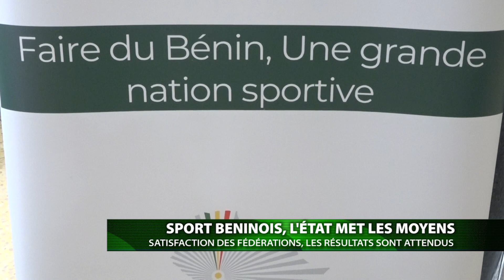SPORT BENINOIS, L'ÉTAT MET LES MOYENS